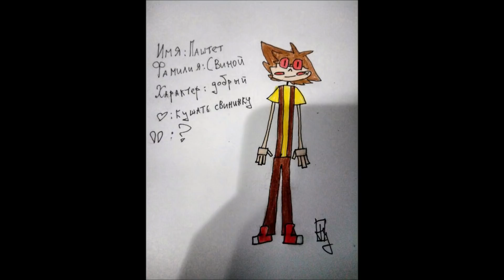#258 РИСУНКИ от ЗРИТЕЛЕЙ КОМИКСЫ И ДРУГИЕ ИСТОРИИ МИРА ЦВЕТНЫХ ЧЕРНИЛ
РИСУНКИ ОТ НАШИХ ЗРИТЕЛЕЙ Критика рисунков от Мистера Икс ,